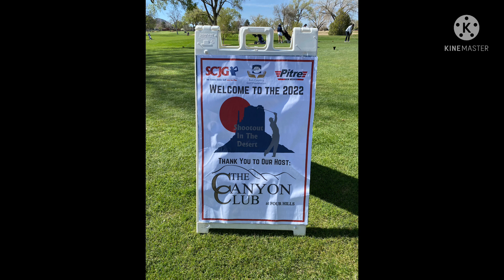เกิดเหตุไม่คาดคิดเห็นใจทุกคน/สนามสวยABQ USA/มาดูกันจัสมินได้รางวัลไหม#มิกิคนไทยในอเมริกา#ชีวิตในUSA